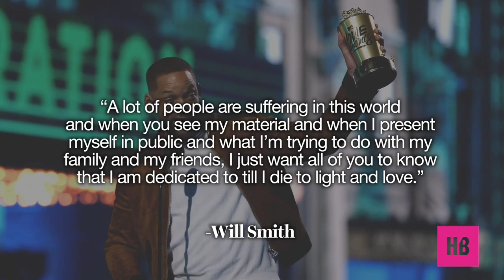2016 MTV Movie Awards Recap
Host Shamika Sanders recaps the best moments from the 2016 MTV Movie Awards.